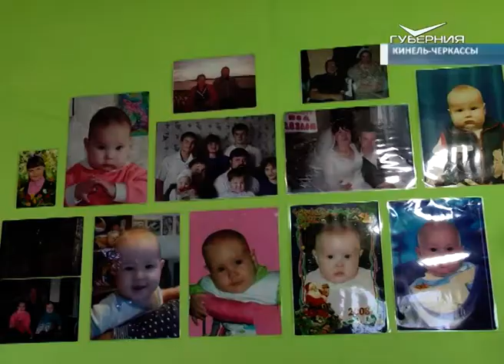Секретами семейного счастья поделился один из лучших отцов губернии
В Самарской области в эти дни чествуют образцовых отцов многодетных семейств. 26 человек в традиционный праздник получили почетный знак общественного признания "Во славу отцовства". Наша съемочная группа пообщалась с одним из лучших пап региона и узнала о секретах семейного счастья.